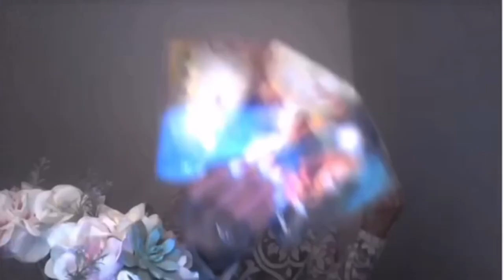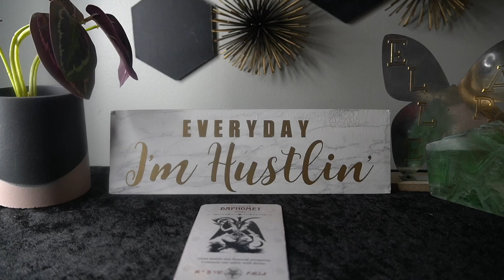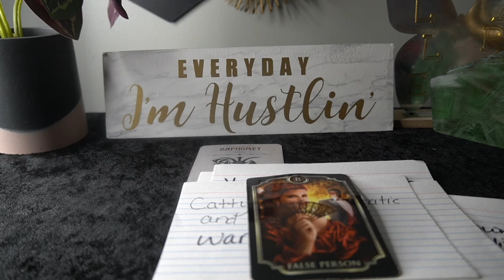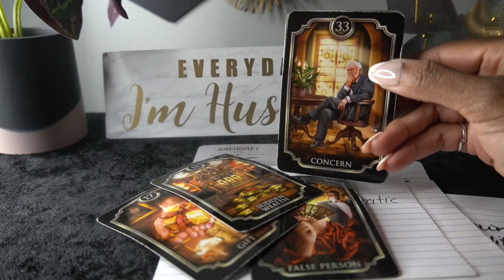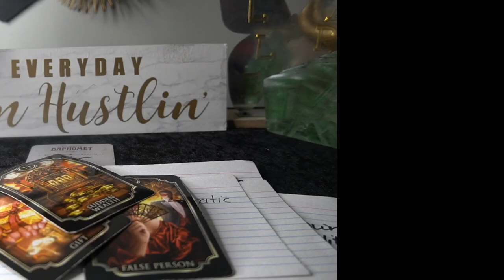MONEY & BIZ READING EP 4 ARE YOU THE MAGICIAN